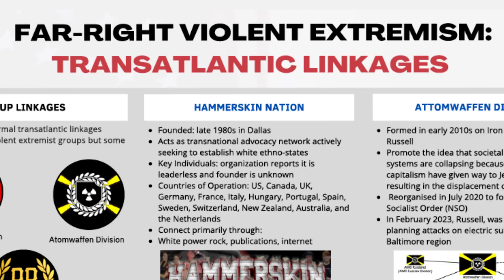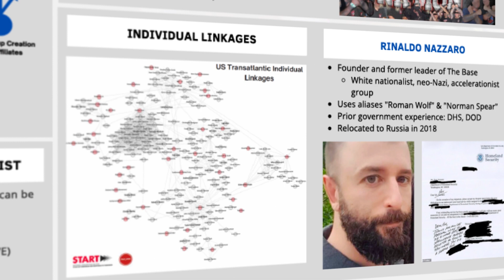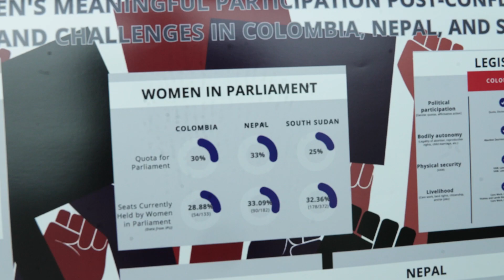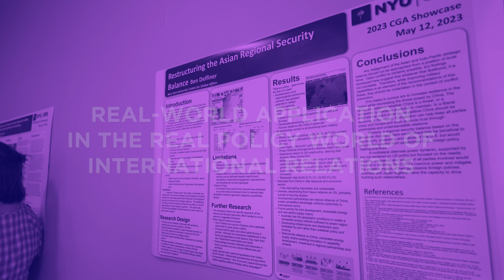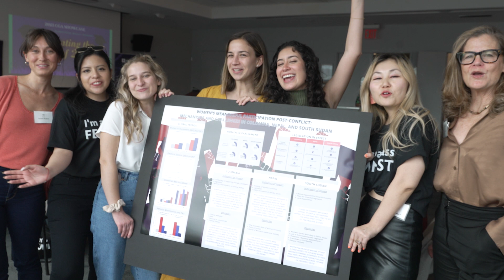CGA Consulting Practicums - Applied Learning Opportunities for Graduate Students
Consulting practicums place students in real-world situations, working under faculty supervision for the United Nations, the U.S. State Department, non-governmental organizations, and private firms on projects of immediate importance. These practicums exist across our eight concentrations, are full credit-bearing, and have become a key element in our commitment to bridging classroom learning with practical applications.